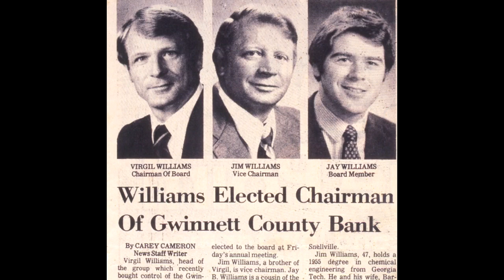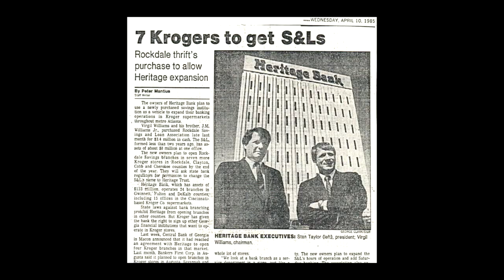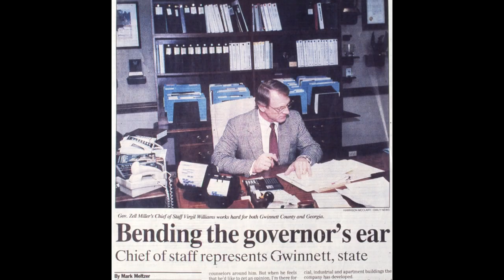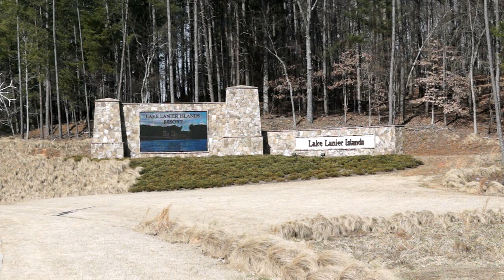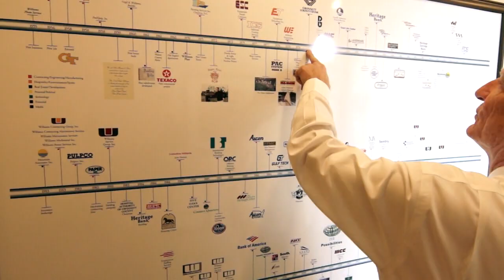2014 JA HOF - Virgil Williams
Video presenting Virgil WIlliams for the 2014 Junior Achievement's Northeast Georgia Hall of Fame Banquet